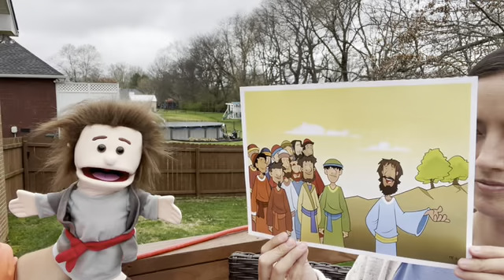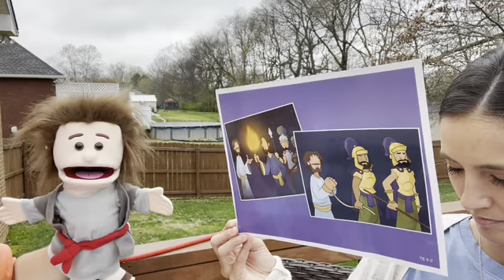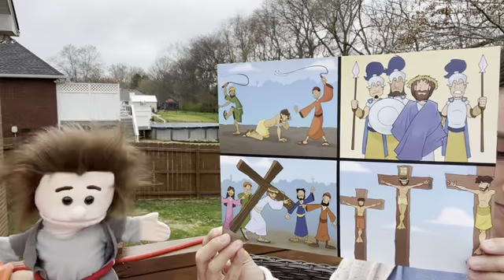2021 03 28 Templetown Connect lesson